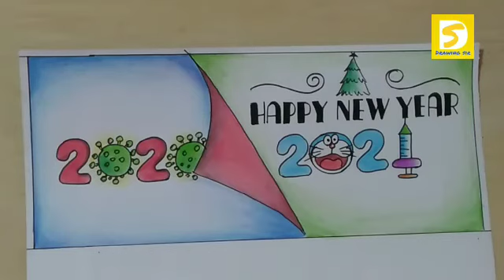How to draw Happy new year 2021// HappyNewYear2021//new year drawing